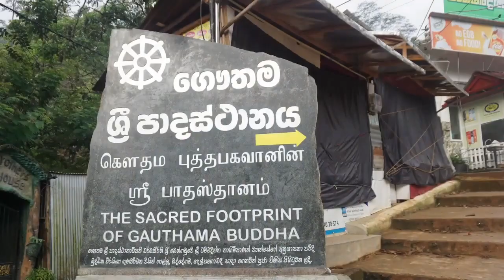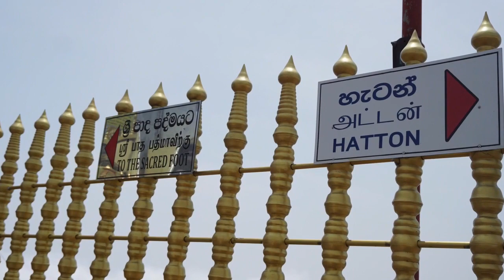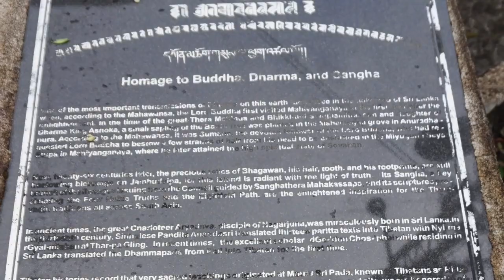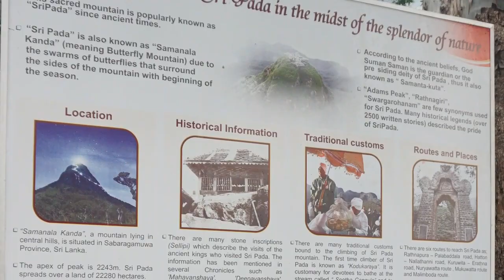SRI PADA Buddhist Pilgrimage Sri Lanka Sacred Footprint of Lord Buddha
Climb the Peak of Sri Pada Holy Mountain in Sri Lanka to pay Homage to the Sacred Footprint of Lord Gautama Buddha.
Elevation 2.3km approx, 6000 steps, 7km climb distance
Ascent 4hrs, descent 3hrs
Sri Pada Wilderness Sanctuary in Central Province, Sri Lanka June 2023.
This video is Dedicated with Gratitude to my Parents.
May the Merit of my work be Dedicated to the Liberation of All Sentient Beings.
Namo Tassa Bhagavato Arahato Samma Sambuddhassa
Thank you Sri Lanka.